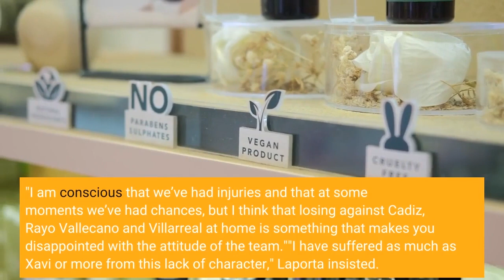FC Barcelona President Laporta Attacks PSG Xavi’s Squad And Gavi While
FC Barcelona president Joan Laporta has criticized the first team squad, its breakout star Gavi and his camp, and European rivals Paris Saint Germain while also remarking on the possible return of Neymar. With the 2021/2022 season having just concluded trophyless for the Blaugrana, Laporta conceded an interview to local Catalan sports newspaper L’Esportiu and couldn't hide his feelings on poor performances and what he perceives to have been a lack of character among Barca's stars."I finished the season annoyed and disappointed," stated Laporta. "I am conscious that we’ve had injuries and that at some moments we’ve had chances, but I think that losing against Cadiz, Rayo Vallecano and Villarreal at home is something that makes you disappointed with the attitude of the team.""I have suffered as much as Xavi or more from this lack of character," Laporta insisted. "It has been a great disappointment that this team has not had leadership at any time."Laporta has a bone to pick with youngster Gavi too, who is stalling on putting pen to paper with the club he has been at since the age of 11 and renewing terms beyond 2023."His agent has had the renewal offer on the table for a long time," Laporta explained. "We don’t have any news they have accepted it. The news that we do have is that they are comparing and at some time will say something. We have said our position and for now, it’s not been accepted."Laporta said that he was "hurt" by Gavi's agent comparing "because we don't understand it", and described the 17-year-old as a "player that we all like", who has a "present and a magnificent future at Barcelona"."If we have players that come out of the academy, we make them an offer of a present and a very good future, and if the agent is comparing and delaying the decision, it’s understandable that I don’t like the situation," Laporta went on. Also in Laporta's crosshairs were Paris Saint Germain, who have just renewed star player Kylian Mbappe with a monstrous signing-on fee while also making him the world's highest paid player."The players end up being kidnapped for the money and those who sign for PSG have almost signed [up for] their slavery," Laporta balked. "These are the effects that a club [that] has a state behind [it has]. That goes against the principles of the European Union. It is a reflection on regarding the sustainability of football in Europe.""Who doesn't like Neymar?" asked Laporta, when broached on the world record signing PSG snatched away from Camp Nou in 2017 and who the Qatari-backed giants are reportedly looking to offload."He is an exceptional player." Laporta added, before then making it clear that for "all these players to return to Barça one day", they would have to come for free because "we are not in a position to carry out a purchase operation of what a transfer of these players may cost"."It would be a question of the coach thinking if he can fit in Barca's new project or not," Laporta also stressed.